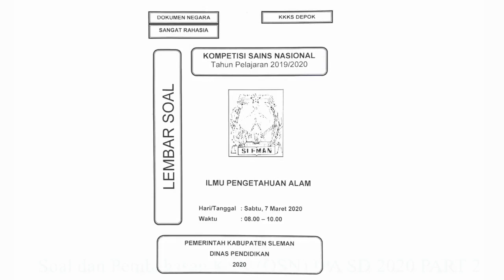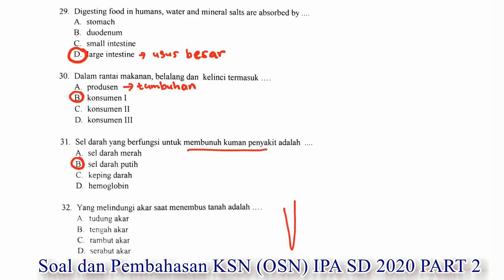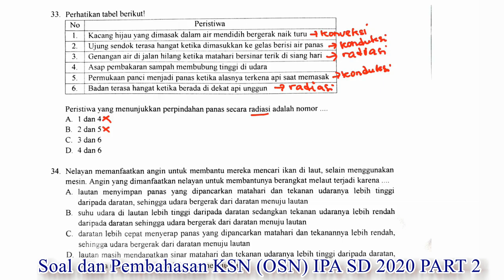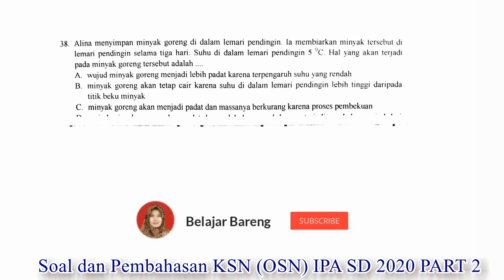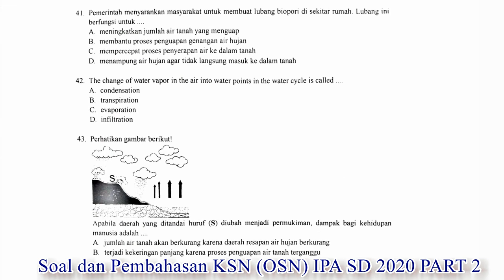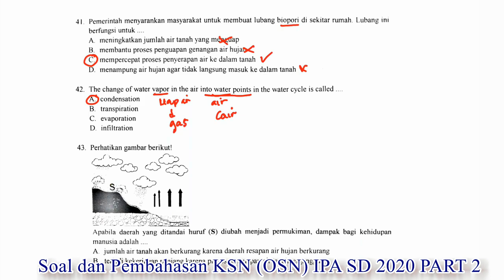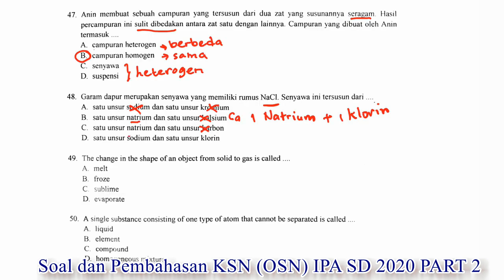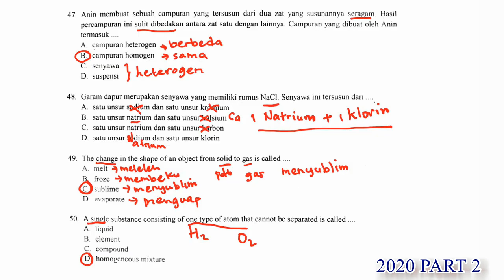PEMBAHASAN SOAL KSN (OSN) IPA SD 2020 PART 2